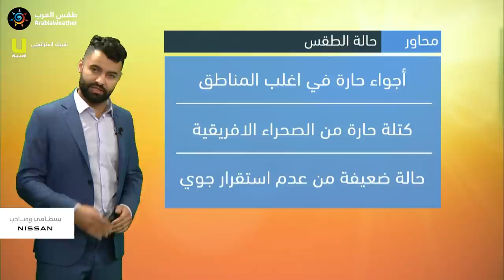طقس العرب - الأردن | النشرة الجوية الرئيسية | الأحد 21-3-2021